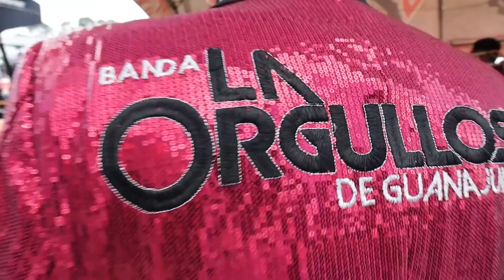I HAD HOW MANY SHOTS? | TEXAS HOL EM SHOW 22